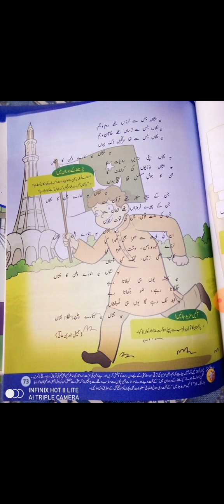urdu class (7) lesson 13 final Term